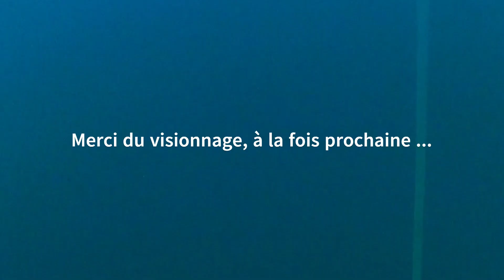Chasse sous marine : sérioles thonine barra dorade sar Ben Spearfishing Best of #9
Heyyy salut à tous c'est Les Gobies on se retrouve comme prévu pour le deuxième mercredi de suite avec une compilation de captures réalisées en fin d'année 2022 par Ben, des sérioles, du barra, de la dorade il y en a pour tous les goûts ;) Encore deux autres compilations pour les deux prochains mercredi sont à venir alors pour ne rater aucunes de nos vidéos n'hésitez pas à vous abonner à la chaîne youtube :)
Je vous souhaite un bon visionnage et je vous dis à très vite ;)